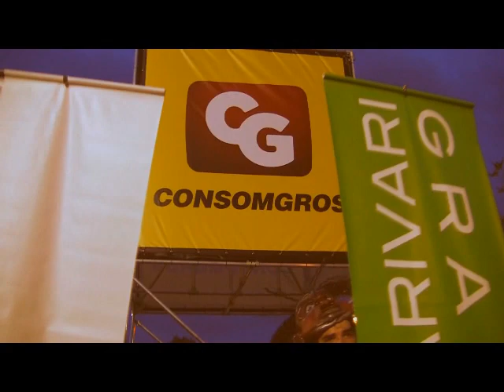Parade ville Saint-Laurent